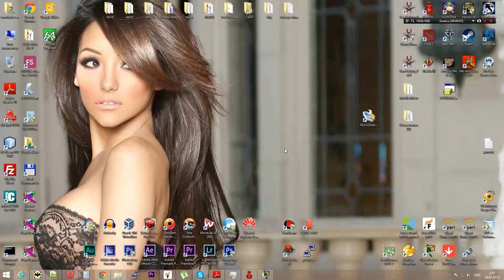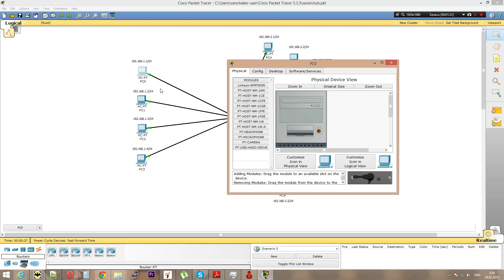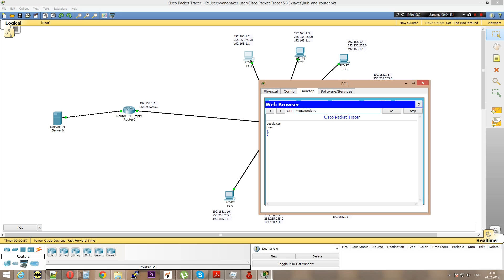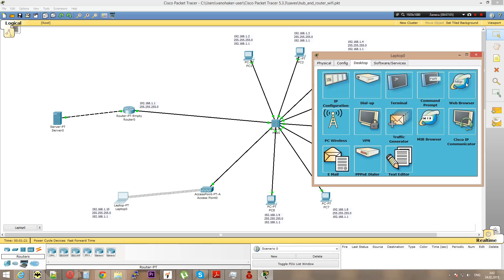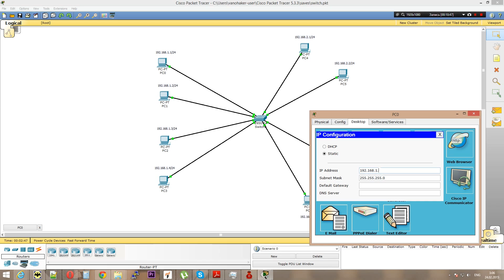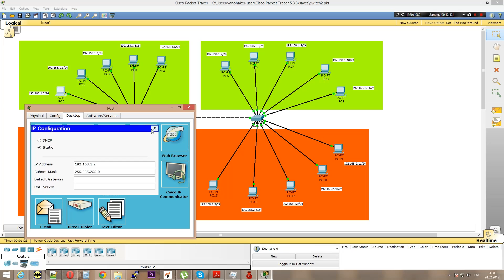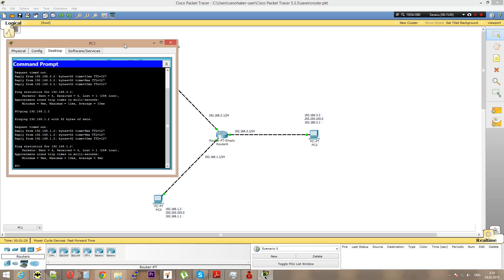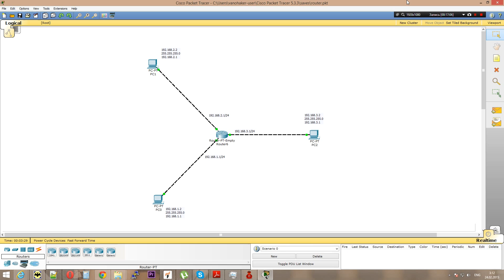Свич, роутер или хаб? Что покупать и в чём разница.